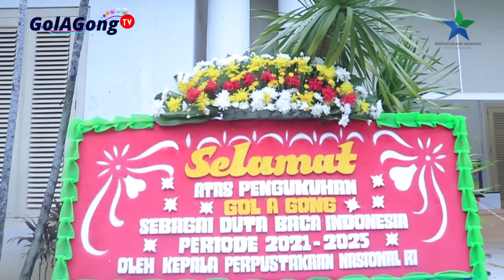DARI NAJWA SHIHAB KE GOL A GONG | DUTA BACA INDONESIA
Setelah Tantowi Yahya ( 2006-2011), Andi F Noya (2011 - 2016), dan Najwa Shihab (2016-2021), kini Gol A Gong melanjutkan perjuangan mereka sebagai Duta  Baca Indonesia periode 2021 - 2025. Perpusnas RI mengukuhkan Gol A Gong pada Jum'at 21 April 2021. Tagline yang diusung Gol A Gong adalah: Berdaya dengan Buku!

Di bawah ini ada testimoni dari Siti Zahroh, pendidik di Rangkasbitung menulis di akun FB-nya pada  2 Mei 2021:

Untuk sahabat saya Golagong Penulis
Selamat atas terpilihmu sebagai
 Duta Baca Indonesia 2021 _ 2025
(Pengukuhan Jum'at 30 April 2021)
menggantikan Nazwa Sihab.

Alhamdulillah...
Sudah semestinya,
Fokus perjalanan dalam rel yang tetap,
menghasilkan capaian sampai di titik ini.
Selamat sahabat!
Semoga kebermanfaatan lebih luas dan mengakar.
Turut bangga dan bahagia.
Semoga program2nya dilancarkan , berkah, n sukses👍🔥
Teruslah berbuat, berkarya, n menginspirasi
untuk Banten, untuk Indonesia, untuk dunia.❤️
Selamat jg untuk sahabat cantik n lembut Tias Tatanka ❤️❤️setia mendampingi penuh warna.
n selamat untuk Komunitas Rumah Dunia menjadi media penuh karya❤️
Klik!